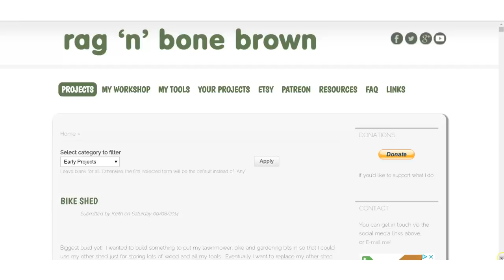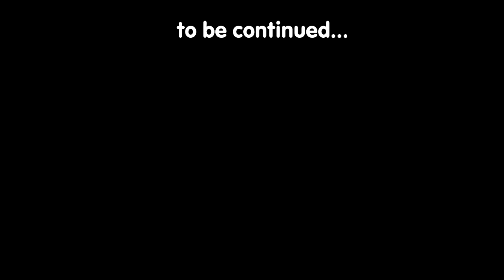Your Questions Answered 2018 (part 1 of 2) - Rag 'n' Bone Brown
Your Q&A questions answered - part 1 of 2

Thanks to those who asked questions!

Etsy Store:

Large Machines:

DeWalt DW745 Tablesaw (Amazon UK) (Amazon US)
Charnwood B350 Bandsaw (Amazon UK) (Amazon US)
Record Power Benchtop Sander (Amazon UK)

Cordless Tools:

Makita Cordless LXT Impact Driver (Amazon UK) (Amazon US)
Makita Cordless LXT Drill (Amazon UK) (Amazon US)
Makita Cordless LXT Circular Saw (Amazon UK) (Mano Mano) (Amazon US)
Makita Cordless LXT Router (Amazon UK) (Amazon US)
Makita Cordless LXT Oscillating Tool (Amazon UK) (Amazon US)
Makita Cordless LXT Jigsaw (Amazon UK) (Amazon US)
Makita Cordless LXT Random Orbit Sander (Amazon UK) (Amazon US)
Makita Cordless LXT Hand Planer (Amazon UK) (Amazon US)
Makita Cordless LXT Angle Grinder (Amazon UK) (Amazon US)
Makita Twin Rapid Battery Charger (Amazon UK) (Amazon US)
Makita 5.0Ah 18v Battery (Amazon UK) (Amazon US)
Makita 4.0Ah 18v Battery (Amazon UK)
Makita 3.0Ah 18v Battery (Amazon UK)
Makita 2.0Ah 18v Battery (Amazon UK) (Amazon US)

Corded tools:

Bosch PBS75A Belt Sander (Amazon UK)
Silverline Silverstorm Electric File (Amazon UK)
(Amazon US)
Draper Biscuit Jointer (Amazon UK)

Air Tools:

Makita Brad Nailer (Amazon UK) (Amazon US)
Clarke Stapler (Amazon UK)